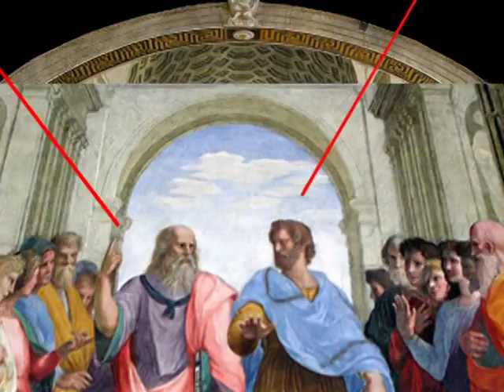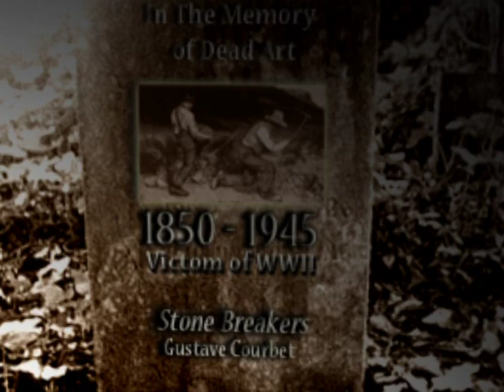francisbroun why art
Art Historian Francis Broun, Ph. D. (R.I.P.) is interviewed by his student, Saharnaz Tangestanin 2008 in Toronto. I recently discovered this in his saved videos and think others might want to hear it. It's very much Dr. Francis Broun's philosophy of art...and life!